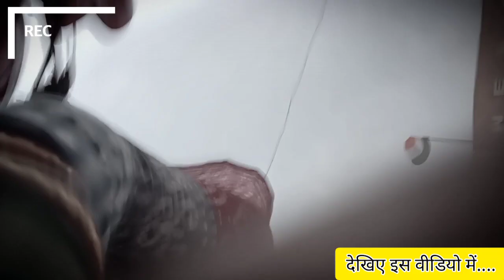बहु 21 साल गी, बेटो 4 साल गो, मैं दादी बन गी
वीडियो देखने के लिए आप सभी का बहुत बहुत धन्यवाद। अगर आपको वीडियो पसंद आई हो तो वीडियो को लाइक कीजिये, वीडियो के बारे में आपका कोई भी सुझाव हो तो आप जरूर कमेंट कीजिये अपने दोस्तों और रिश्तेदारों के साथ शेयर जरूर कीजिएगा।

तब तक आप खुश रहे और हमेशा मुस्कुराते रहें :) :) :) :) :) :)

विशेष आग्रह: अगर आपको हमारे चेंनल के बारे में कुछ  सुझाव या कोई प्रश्न हो तो हमे जरूर कमेंट करें

From - Hanumangarh District ( Rajasthan, India )